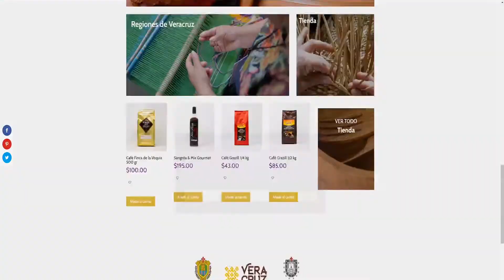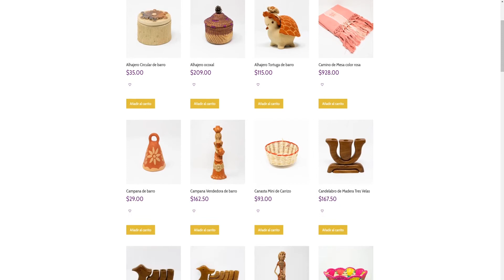Promociona Gobierno de Veracruz Tienda en Línea Hecho en Veracruz para apoyar a productores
Xalapa, Ver., 27 de abril de 2020.- A fin de apoyar a los productores de la entidad durante la contingencia sanitaria, la Secretaría de Desarrollo Económico y Portuario (SEDECOP) ha puesto a disposición de los consumidores la Tienda en Línea Hecho en Veracruz.

Con ello, se impulsa la economía de las micro, pequeñas y medianas empresas (MiPyMEs) y del artesanado, al promover y posicionar sus mercancías mediante una herramienta que les permita ser más competitivas.

En el portal tienda.hechoenveracruz.gob.mx, los ciudadanos podrán elegir de entre 828 productos como café, vainilla, miel, licores, moles y salsas; además de hasta 225 artesanías de las 10 regiones del estado con sus diversas técnicas: madera, alfarería, cerámica, textil y talabartería.

Para adquirir los productos es necesario crear una cuenta en la página, hacer clic en ‘Añadir al carrito’ para cada artículo deseado, revisar el pedido, decidir si recibirlo en casa o recogerlo en almacén; hacer clic en ‘Finalizar compra’, proporcionar datos de contacto, seleccionar el método de pago y listo.

Los vendedores deberán registrar su marca en la plataforma, previa lectura de la convocatoria crear una cuenta y comunicarse al teléfono para enviar sus productos, los cuales serán exhibidos en catálogo.

Todos los artículos cuentan con los sellos de garantía Hecho en Veracruz e Ingenio Veracruzano, que incentivan la comercialización y venta de productos y artesanías veracruzanas en el mercado nacional e internacional, para contribuir a la economía familiar.